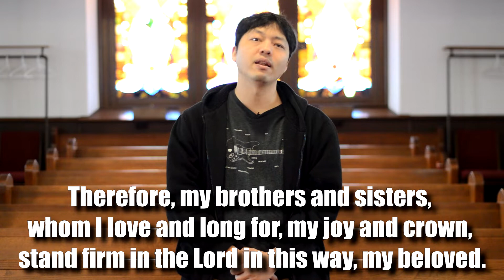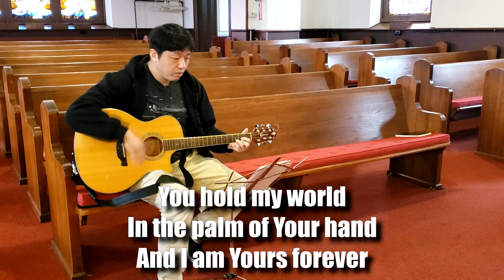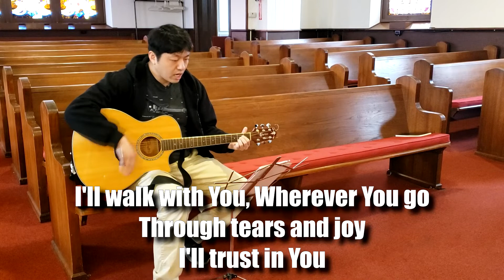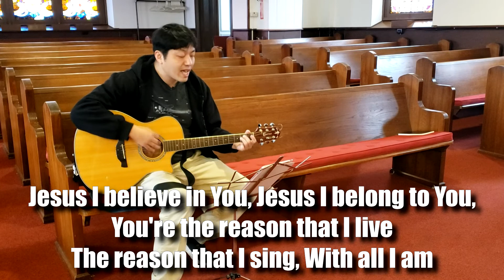Midweek Connection - 03242022 Where do you belong to?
Midweek Connection for March 24th, 2022
Where do you belong to?
Philippians 3:17-4:1